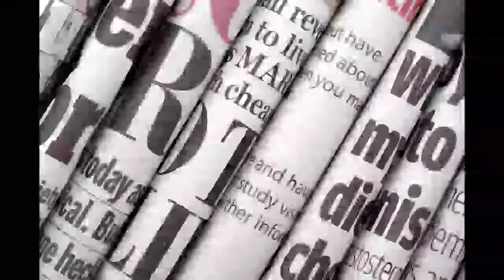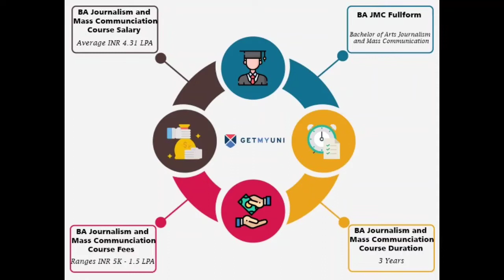पत्रकार बनण्याची इच्छा असेल तर हा व्हिडीओ बघा | How to be Journalist or Press Reporter | News Media